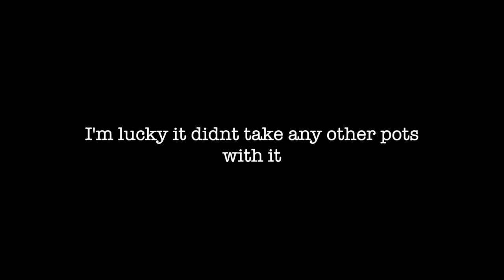How NOT to make a PLANTER - !IT EXPLODED! - ASMR Edition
This video we are throwing a planter from clay on the wheel and it ends up being a DISASTER!  The ceramic and pottery process is one that is full of failures and disappointment!

Jonthepotter
115 South Olive St.